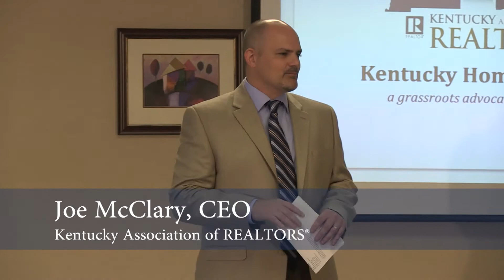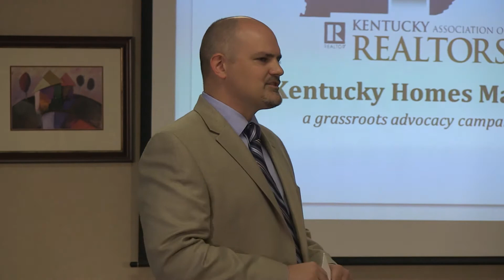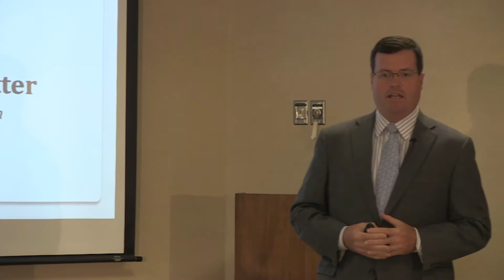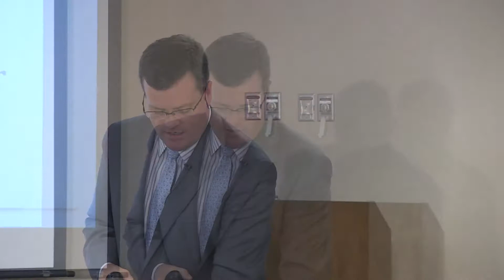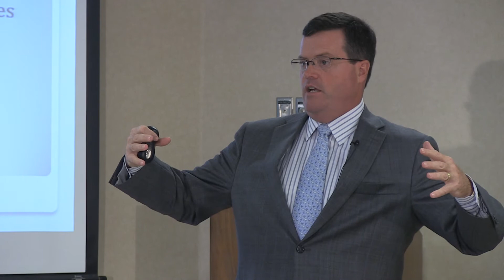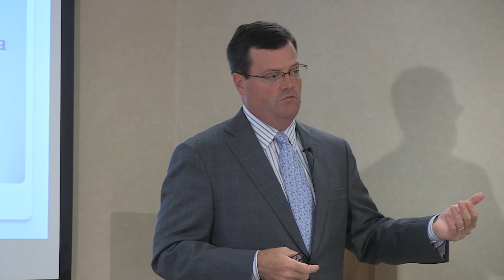Kentucky Homes Matters Campaign Training w/ John McCarthy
John McCarthy gives REALTORS a preview of the upcoming 2014 legislative session and how Kentucky REALTORS can be the most effective political advocates for good real estate policy.